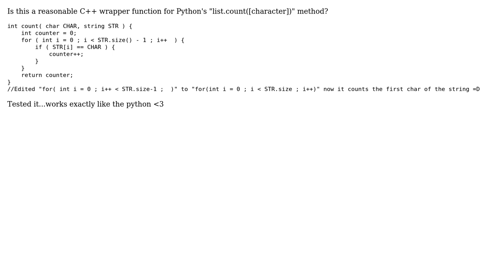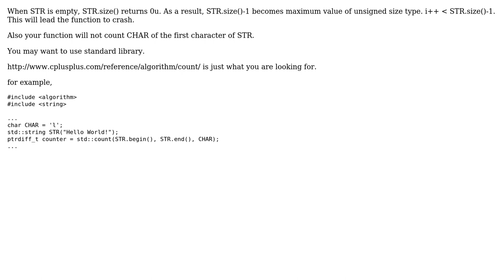C++ wrapper function for Python's "list.count([character])" method?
With thanks & praise to God, and with thanks to the many people who have made this project possible! You are responsible for your own actions.